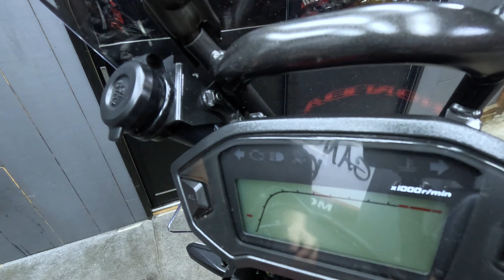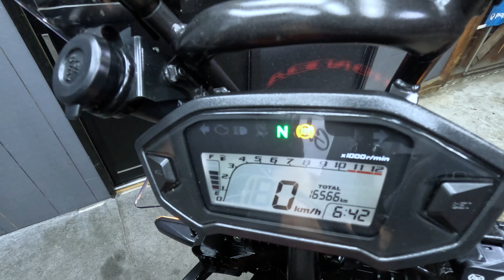カスタム半端無い！70万以上突っ込んだCRF250ラリーLD！販売車両紹介！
(SOLD OUT)
【HONDA/ホンダ】CRF250ラリータイプLD
初度登録　2011年　走行距離　16566Km

CRF250ラリー

●ハンドガード　（アチェルビス）16,500円
●アーマーハンドガード用マウンティングキット（ジータ）5,060円
●レバー左右（ジータ）15,620円
●アクセサリーソケット（ホンダ純正OP）6,820円
●ブレーキマスターキャップ
●SX3ハンドル（ジータ）12,540円
●トリプルクランプキット大径バー（ジータ）71,500円
●フロントフォークキャップ（ジータ）11,000円
●フロントAR1ホイール（ZWHEEL）70,070円
●リアAR1ホイール（ZWHEEL）81,620円
●アルミニウムフットペグ（ジータ）14,850円
●フレームガード（ジータ）　11,880円
●ビレットキット（ジータ）16,060円
●トリガーブレーキペダル（ジータ）14850円
●リヤブレーキクレビス（ジータ）2,860円
●エキゾーストストパイプ（SP忠男）27,390円
●サイレンサーRS-4J（ヨシムラ）89,100円
●グリップヒーター（ホンダ純正OP）25,850円
●エヌマチェーンブラック/ゴールド予価32,890円
●スプロケカバー（ジータ）6,380円
●リボルバーシフトペダル（ジータ）6,600円
●リアキャリア（モートースキール）6,275円
●フェンダーレス（DRC）9,680円
●フロントスプロケット15丁（予価2,750円）
●リアスプロケット39丁（ISA）11,330円
●ヒールガード（ジータ）6,380円
●チェーンガイドブレース（ジータ）5,830円
●リアサス（TGR）69,300円
●ロワーリングリンク（ジータ）19,140円
●ショートサイドスタンド
●Fタイヤトライアルマックス120/70-17（ダンロップ）21,006円
●Rタイヤトライアルマックス150/70-17（ダンロップ）23,079円
●サイドスタンドエクステンダー（ジータ）5,390円
●フォークガードボルトセット（ジータ）2,200円
●オイルフィルターカバー（ジータ）5,830円
●外観アルミボルト多数
●ETC
合計724,320円
（あくまでも予想価格ですので予めご了承ください）

グーバイク（ギャングパーツ）
広告先↓
（検索できない場合はグーバイク↓から
「ギャングパーツ」とご検索ください）

VT750S！特選中古車両の
紹介始動動画になります！

ギャングパーツmc大阪府和泉市和気町1丁目3-11